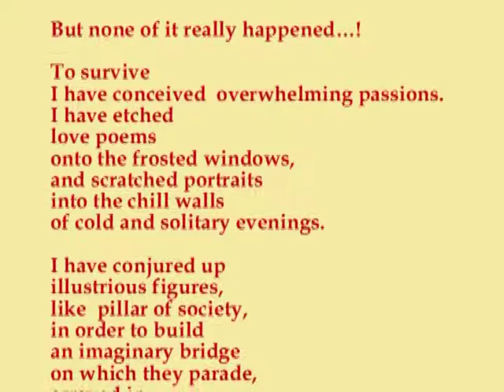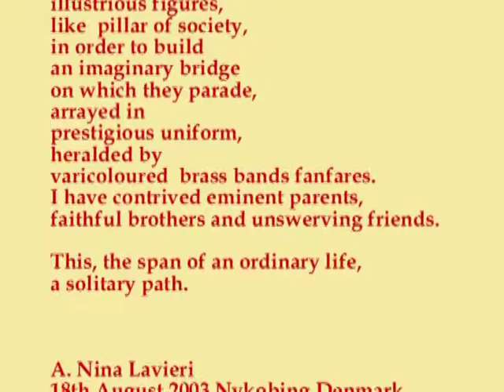THE SPIRIT OF A TRAMP Poesia di Nina Lavieri, Musica di Prandin - Mancini, Dipinti di Lapinska ri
Video di carattere artistico, con contenuti d'interesse sociale e con presentazioni di personalità del mondo culturale. Video ufficiali degli eventi, delle informazioni e delle notizie proposti

Poesia di Nina Lavieri, Musica di Roberto Prandin e di Bruno Mancini, Immagini pittoriche di Liga Sarah Lapinska - Fotografie di Bruno Mancini

THE SPIRIT OF A TRAMP
Nina Lavieri

But none of it really happened…!

To survive
I have conceived  overwhelming passions
I have etched
love poems
onto the frosted windows
and scratched portraits
into the chill walls
of cold and solitary evenings

I have conjured up
Illustrious figures
like  pillar of society
In order to build
an imaginary bridge
on which they parade
arrayed in
prestigious uniform
heralded by
varicoloured  brass bands fanfares
 have contrived eminent parents
faithful brothers and unswerving friends

this, the span of an ordinary life
a solitary path

A.NinaLavieri
18th august 2003 Nykobing Denmark
dall'Associazione culturale "Da Ischia L'Arte - DILA" Ischia